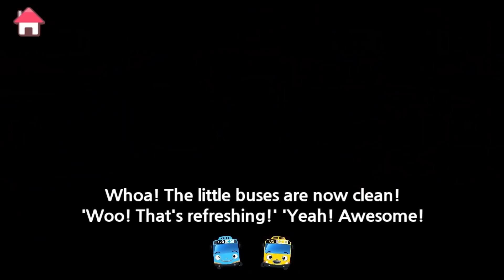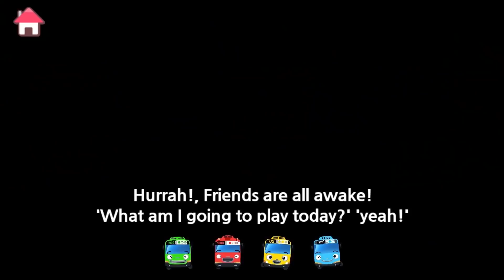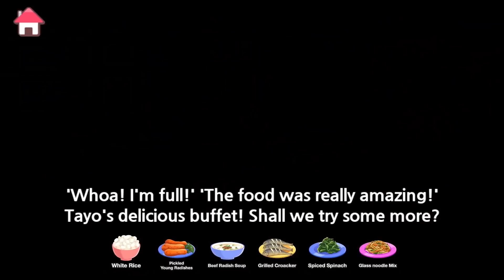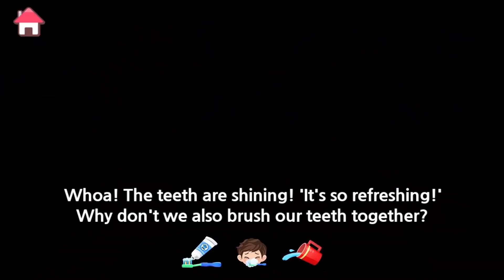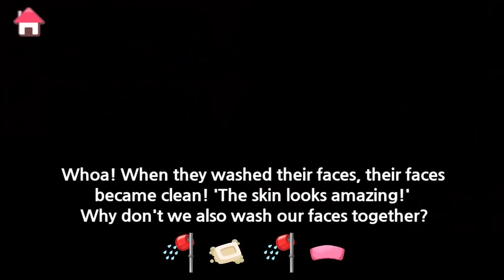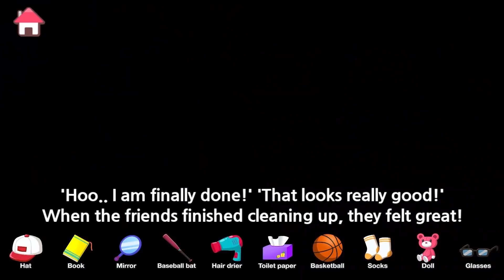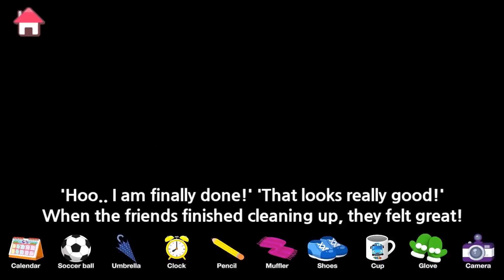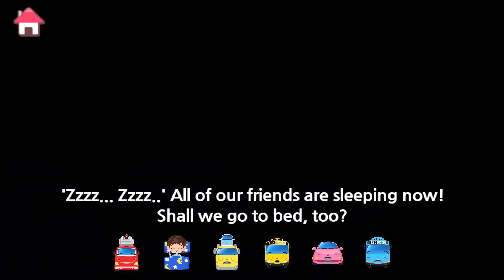Hilfe! Tayo fällt ins Wasser! l Tayo Schweres Fahrzeug-Trupp l Tayo der kleine Bus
Tayo beobachtet einen Schnellzug Titipo und beneidet ihn. Tayo verbindet sich mit anderen kleinen Bussen und imitiert Titipo. Oh, oh! Was ist passiert? Sind die verbundenen Busse zu lang? Tayo dreht um die Ecke und fällt mit Lani, Gani und Rogi ins Wasser! Tayo und seine Freunde ertrinken im Wasser. Das Heavy Vehicles Rescue Squad versucht verschiedene Wege, die kleinen Busse zu retten. Können sie Tayo und Freunde sicher retten?